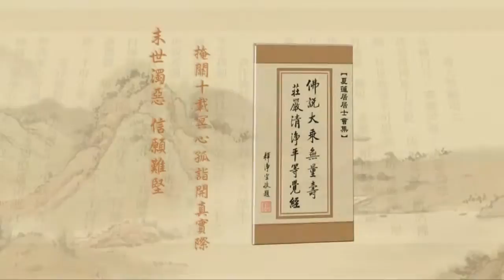Tịnh Độ Đại Kinh Giải Diễn Nghĩa, tập 362 (HD)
Chủ giảng: Lão Pháp Sư thượng Tịnh hạ Không.
Địa điểm: Tịnh Tông Học Viện Úc Châu.
Thời gian: Ngày 04 tháng 04 năm 2011.
Người dịch: Hạnh Chơn.
Biên tập: Minh Tâm.

(Hoặc).